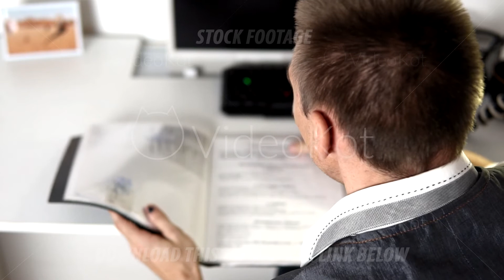Subordinate worker brought the file with documents to boss in police department, blur video.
Work in police department. Subordinate worker brought the file with documents to boss, blur video in slow motion. Boss is sitting back to camera.